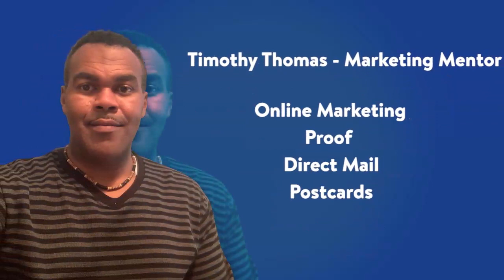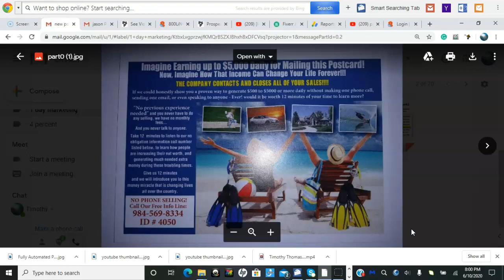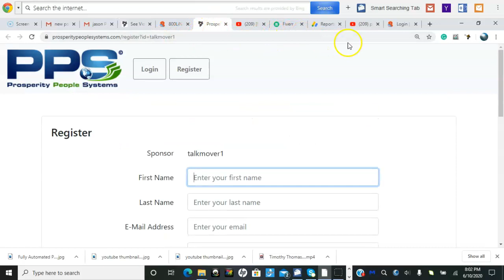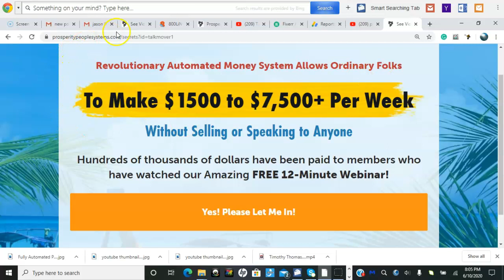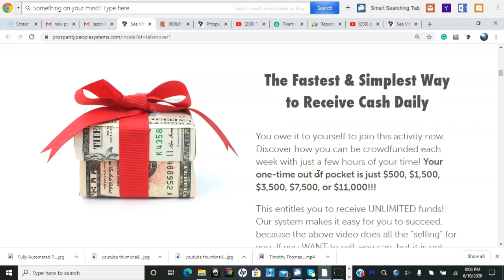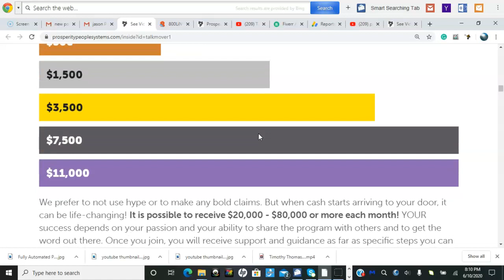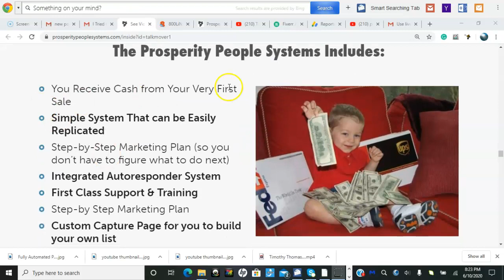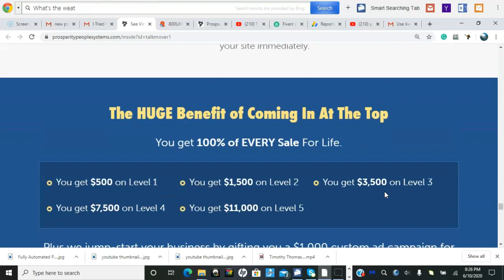[High Ticket Affiliate Programs] Prosperity Peoples Systems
Prosperity People Systems, Prosperity People System Rocks

All things are possible when You believe- Major Relaunch is Happening.
Join us on Our Next Conference Call:
Monday-Wednesday-Friday's!
9PM EST - 8PM CST- 6PM PST!
Saturday's 4PM EST - 3PM CST- 1PM PST!

💥 Watch  the entire video the results very simply amazing

prosperity home network

Prosperity People System is working Fantastic.
Prosperity People System Review

Watch this Video Before you Join!

When You Join a Higher level you get the less levels free!  Incredible

I'm honored to have you view this video.

Some may earn more or less. There is no guarantee that you’ll receive the same results or any results at All.  No guarantee of income, results, requires good work effort, dedication and drive